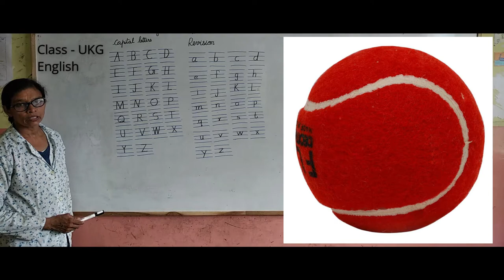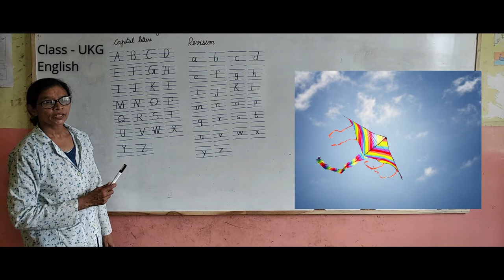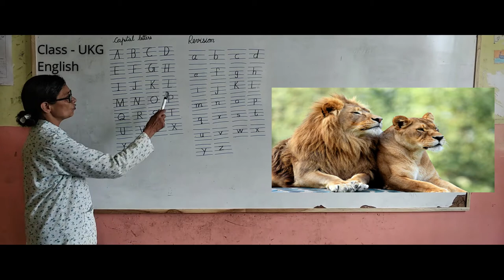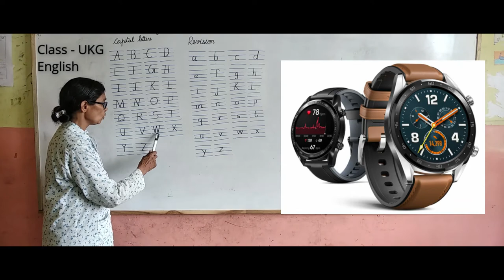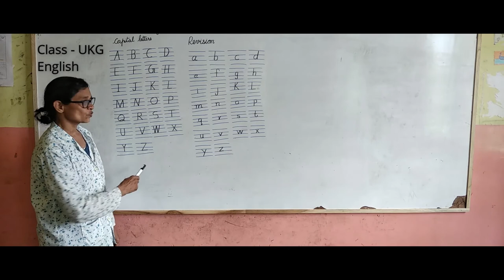UKG english Revision - 1